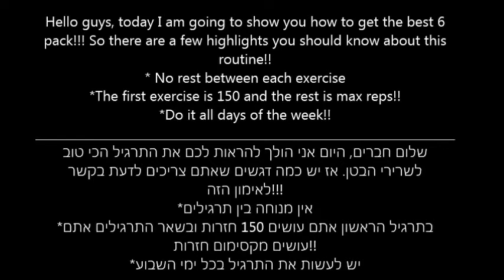The Spartan-Killer Abs Workout!!